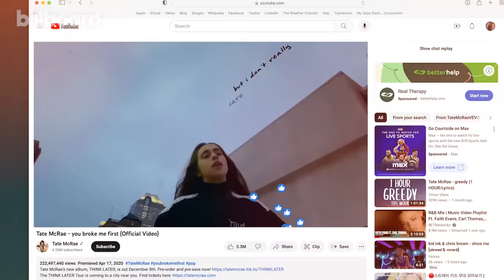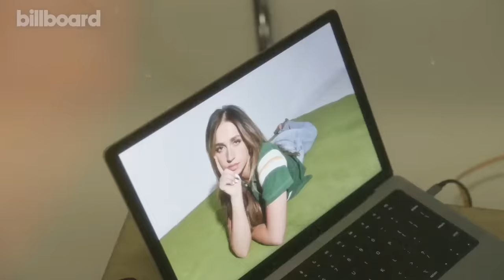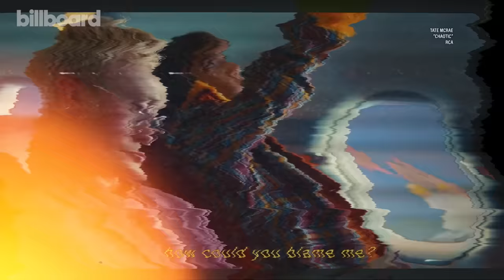Tate McRae Shares the Secrets Behind Her Hits, Biggest Music Inspirations & More | Billboard Cover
Rising pop star Tate McRae reveals all about her biggest career hits to date and reacts to seeing them appear on the Billboard charts, shares how artists like Noah Kahan, Rosalía, and Post Malone inspire her, talks about how excited she is for the Billboard Music Awards, how she went from aspiring dancer to rising pop star and more!